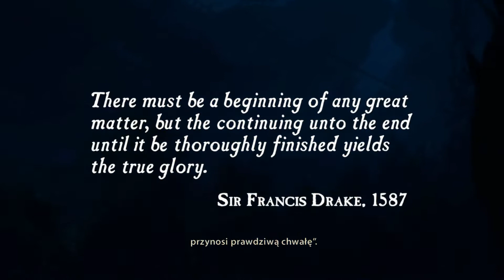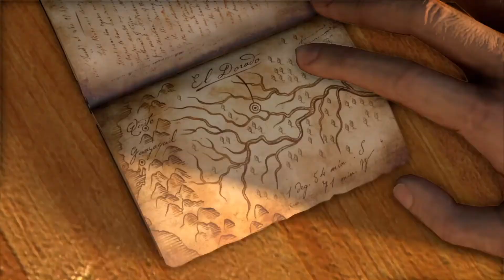Uncharted Drake's Fortune (No Commentary) Part 1